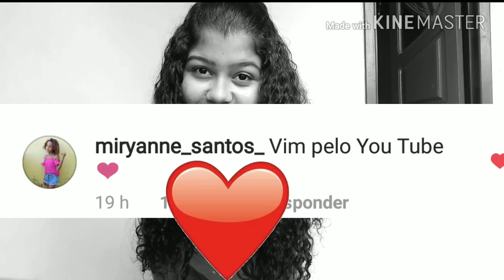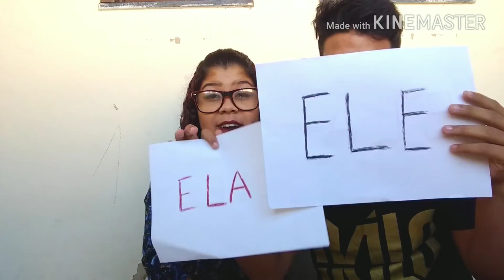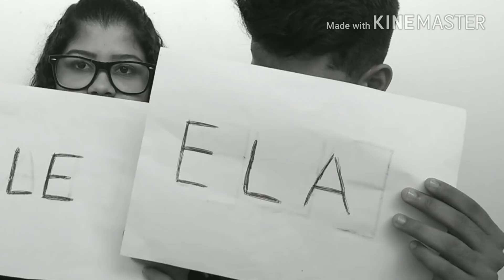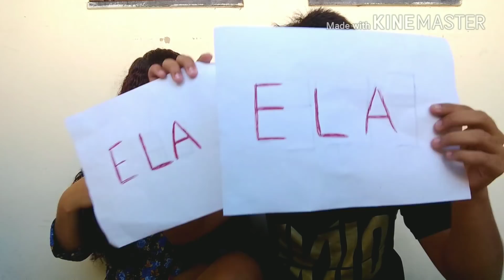TAG: ELE OU ELA (COM O NAMORADO, YURIIH MARTINS) ❤❤❤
E Hoje O Vídeo Foi Com ele, Meu amooor.! 😍❤
 A Gente Gravou a Tag Ele Ou Ela Pra vocês, o vídeo ficou divertido, e engraçado.
Espero que vocês gostam !
 SE VOCÊ QUISER MAIS VÍDEOS COM ELE, CLIQUE EM GOSTEI, E SE NÃO QUISER, CLIQUE EM GOSTEI TAMBÉM KKKK... ❤

ME SIGAM NO MEU INSTAGRAM 📽❤: @Mile_Steffani

-Mile Steffani ❤